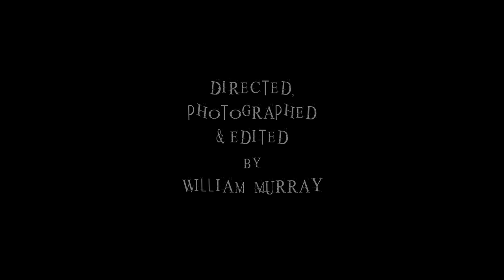'I, Disciple' Communion Day (Official HD VIDEO)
Directed, Photographed & Edited by William Murray

with Betty Von Brailsford

'Communion Day' is Donovan Tate and Brandon Heat based in Birmingham, Alabama, US

Filmed on location in Brooklyn & Queens, NY, US.